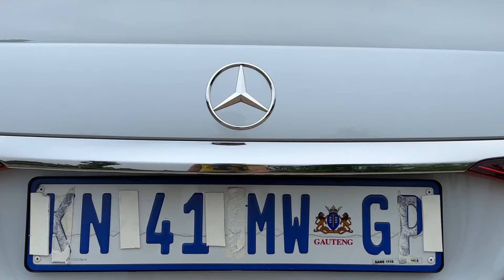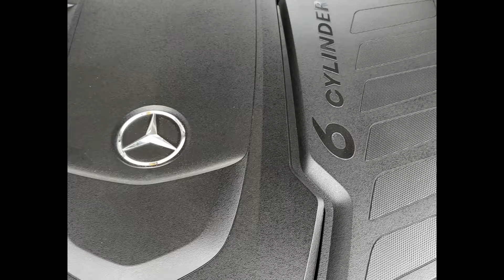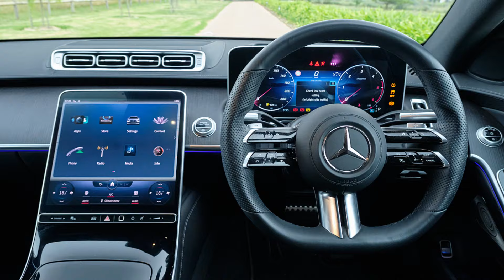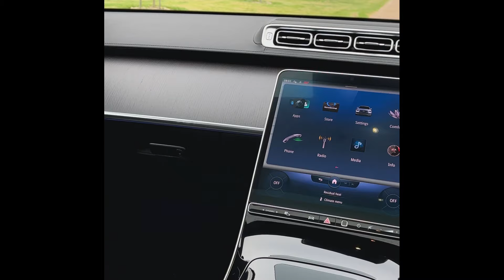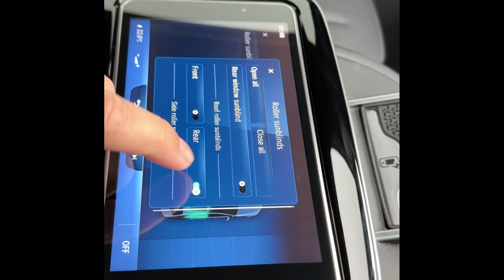Sights & Scenes: 2023 Mercedes-Benz V223 S 350d L